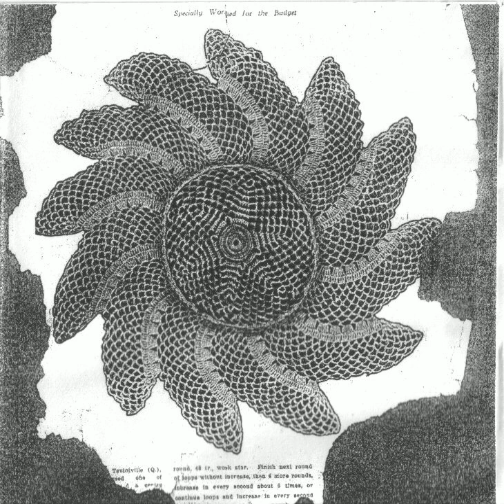Pinkenba - Specially Worked for the Budget (Full Album)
0:00 - On a Horizon
3:05 - Diabolical Orbit
7:19 - A Hike Dwelling
10:32 - Take Their Eyes
13:47 - Slow Fadeout
17:44 - Advance the Cash
20:53 - On Me
23:14 - The Starfish Doyley I
25:27 - The Starfish Doyley II
28:22 - All Is All
32:36 - One Night Rust
34:41 - Victoria
35:14 - The Parker
36:43 - Fundamentally Smiling
38:46 - The Terr'try
46:40 - Take the Fuckers Down
49:11 - The Old Alright
52:50 - SS30
56:49 - All the Way

All songs written by Jeremy Nuske, Patrice Dozzi and Ross Day. Jeremy was the instrumental style and sound that was Pinkenba. Patrice and Jeremy worked closely together lyrically and vocally while Ross drunkenly forced melodies and rhythms onto Jeremy to rescue.